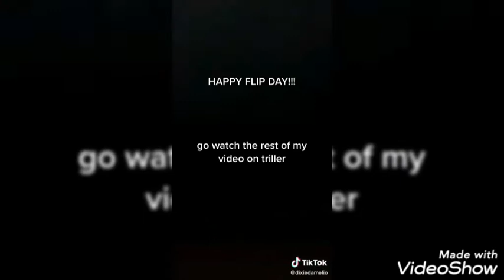Latest TikToks Of Dixie D'Amelio